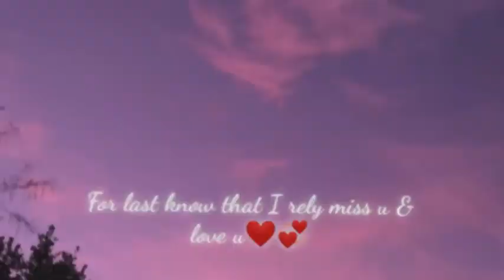Latest status 2020(4)